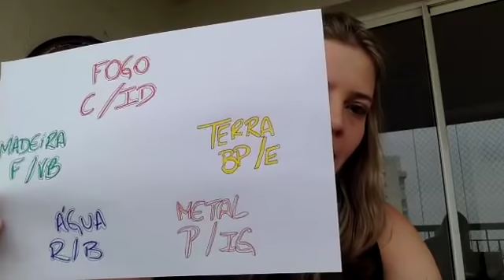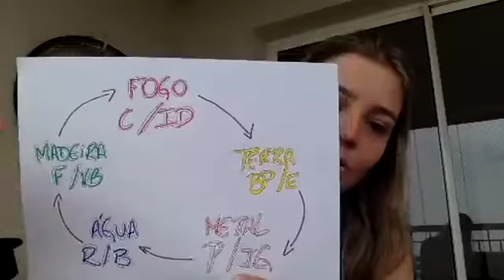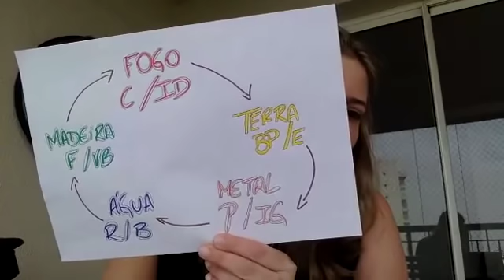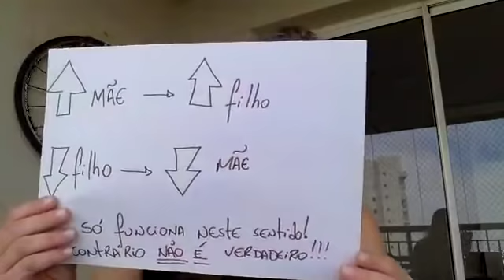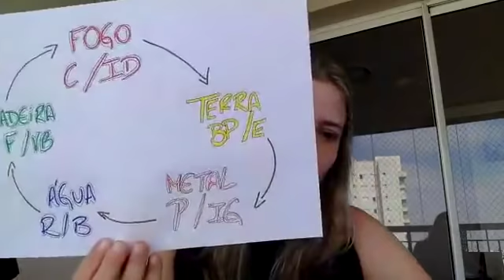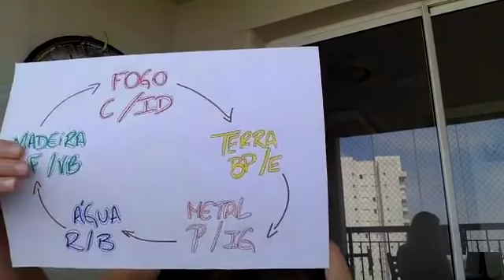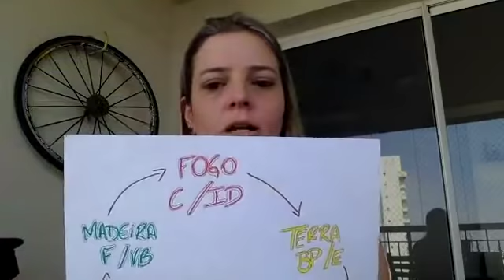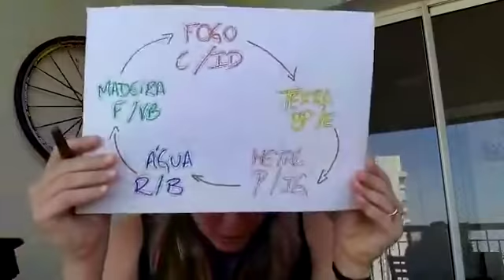Ciclo de Geração - Lei de Mãe e Filho - 5 Elementos- Medicina Chinesa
Live feita pela Profa. Fernanda Mara, que aconteceu no Facebook no dia 22/09 às 10 da manhã sobre como funciona o Ciclo de Geração e a Lei de Mãe e Filho no Tratamento de 5 Elementos da Medicina Tradicional Chinesa.

Materiais de material exclusivo no Link da Loja do site Facilitando Acupuntura